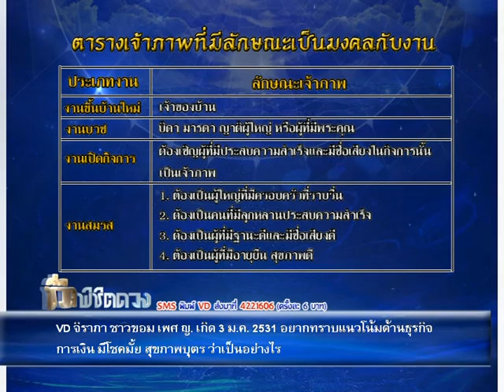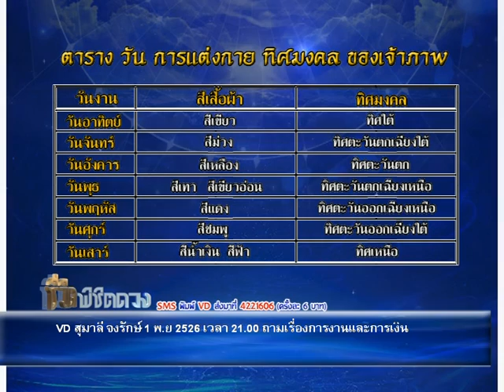รายการชีวิต พิชิตดวง |29/03/59| EP 1/4